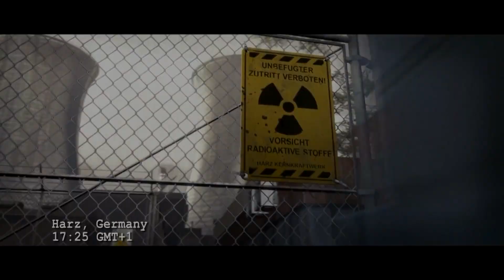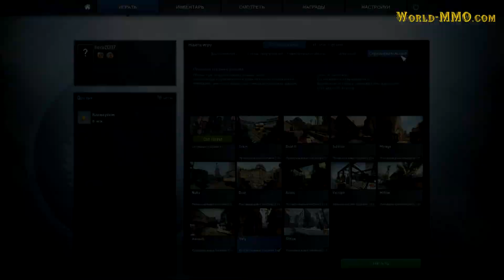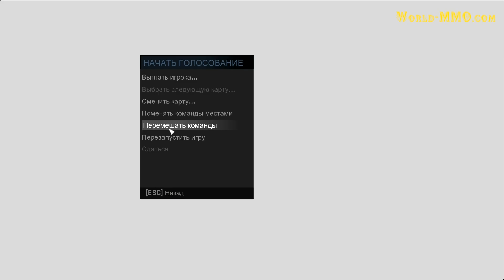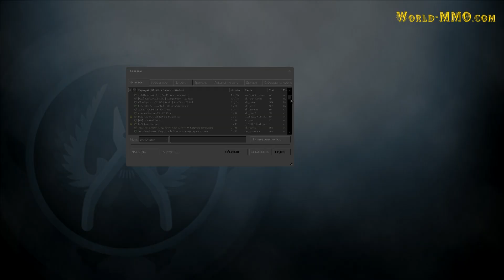Counter-Strike:Global Offensive обзор от сайта World-MMO.com. Хороший онлайн шутер.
Видео обзор шутера Counter-Strike:Global Offensive
Официальный сайт игры -
По сути CS:GO это тот же Counter Strike в который многие из нас рубились в игровых клубах лет десять назад. Знакомые карты, знакомое оружие и опять две враждующие стороны - террористы и спецназовцы.
Из особенностей Counter-Strike:Global Offensive в первую очередь стоит отметить новую графику которую выдает улучшенная версия игрового движка Source.Появилось немного нового оружия в частности полуавтоматического, 2 новые гранаты и шокер. В общем любителям перестрелок рекомендуем попробовать CS:GO лично.